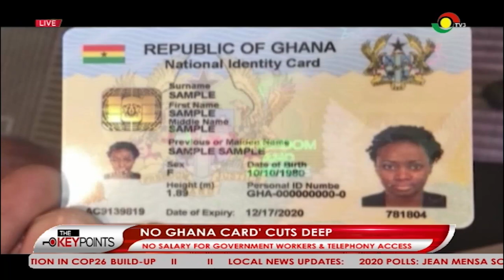The Keypoints - No salary for Government Workers without Ghana card